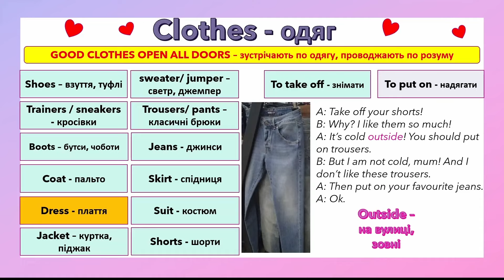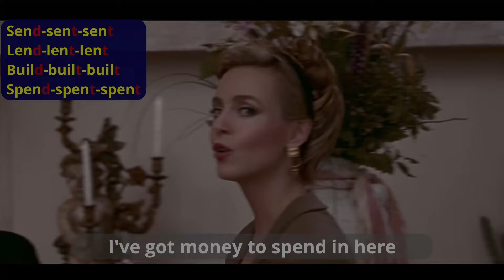Все, що Ви маєте знати про цей канал та системний підхід до вивчення англійської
У відео я розповідаю про все те, що викладається на канал для вивчення англійської мови, і пояснюю, яким чином відбувається ефективний процес навчання.

🟢 Якщо бажаєте вдосконалювати вашу англійську, спілкуватися більше, приєднуйтеся до нашої групи у Facebook і у вас буде можливість періодично приймати участь у ❗❗ безкоштовних Speaking clubs

🍩 ✨Підтримати канал:
MonoBank 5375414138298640 Олена Р.   У призначенні платежу напишіть "благодійність"
Криптогаманець:
USDT(TRC20)
TRZkUz3msFN9QtDN5N53ijLRuyrPkVtqmB
ETH(ERC20)
0x26ea971b1a6958f96842a0b5b0507bb0f5b816f0